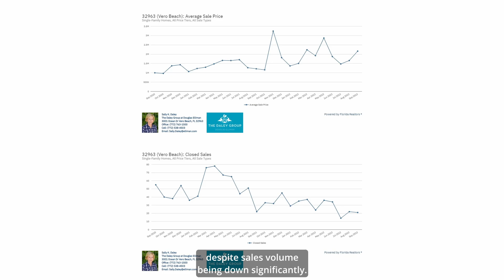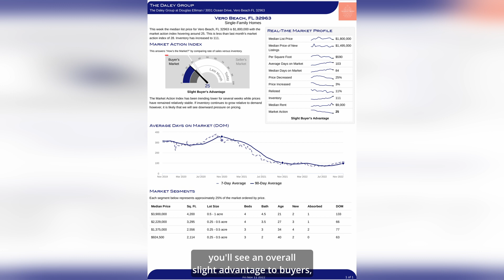THE DALEY BRIEF 🌴 NOVEMBER Vero Beach, Florida Market Report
What's happening in the Vero Beach real estate market?

Sally Daley breaks down the status of the single family home market on Vero's barrier island. Is the luxury market stable or are prices collapsing?

Tune in to see two contradictory charts and hear why this surprising trend is emerging!

Sally Daley
Broker + Owner